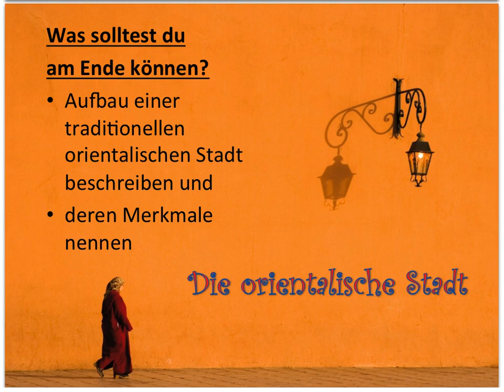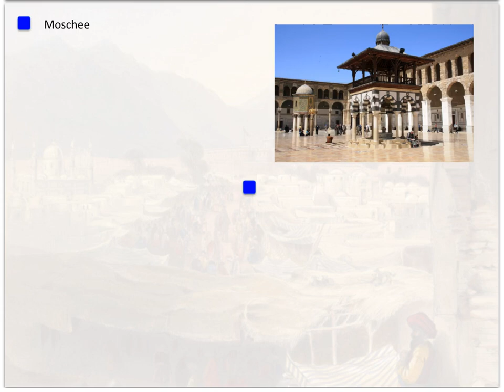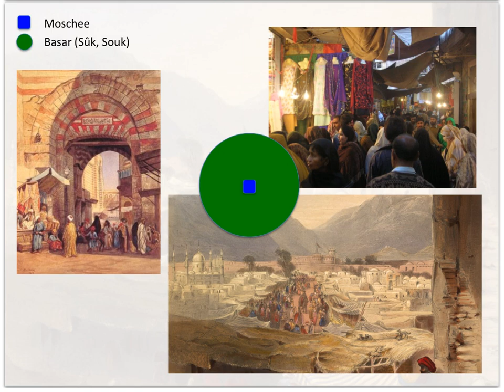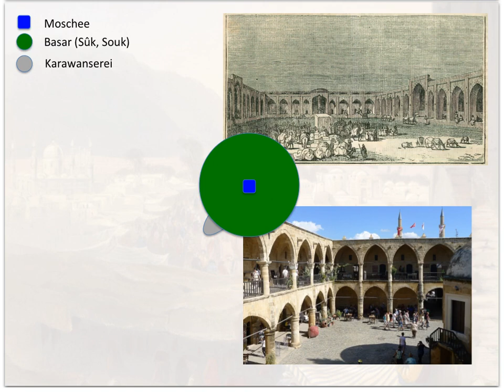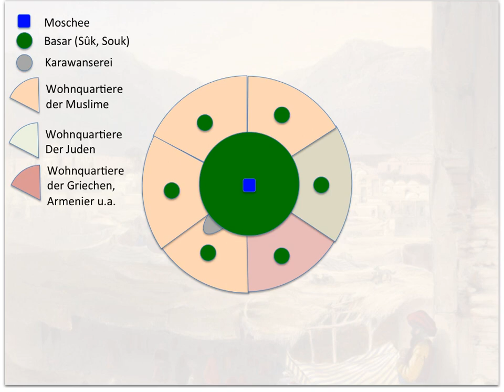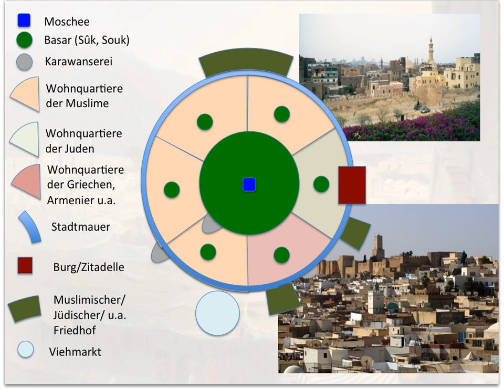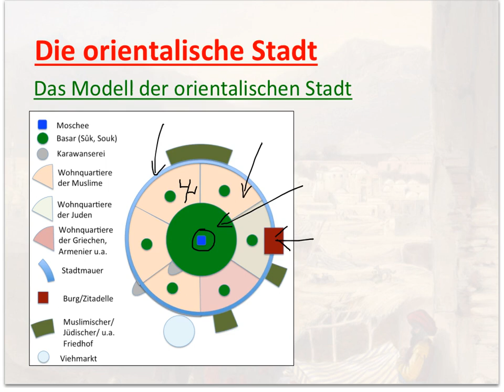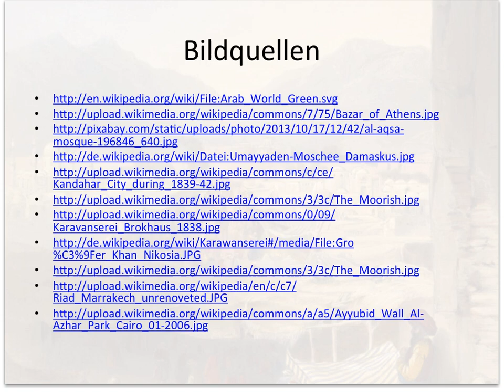Die orientalische Stadt (Aufbau und Merkmale)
In diesem Video werden der Aufbau und die Merkmale der traditionellen islamisch-orientalischen Stadt beschrieben.